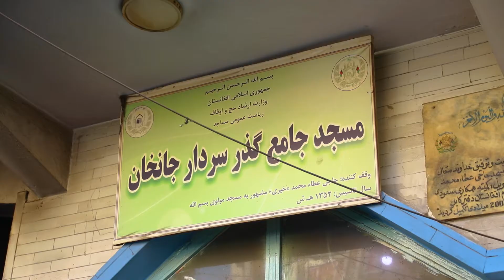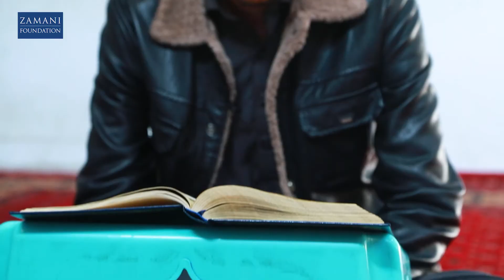Food Support for Afghans Charitable Society in preserving the Holy Quran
Zamani Foundation has helped and assisted the students of the Afghans Charitable Society in preserving the Holy Quran, with food essential in the series of educational supports.